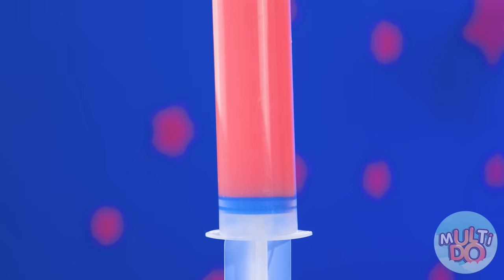Comer Alimentos de Uma Só Cor por 24h! Último a Parar de Comer — Rosa vs Azul por Multi DO Challenge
É hora de um confronto divertido de comida colorida-hoje a comida rosa e azul se reunirá. Vai ser legal, como sempre no MultiDO Challenge!